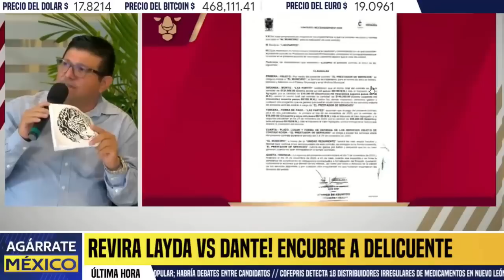LAYDA DESACATA A JUEZ! REVIENTA VS DANTE, ESTÁ ENCUBRIENDO RED DE SAQUEO NARANJA